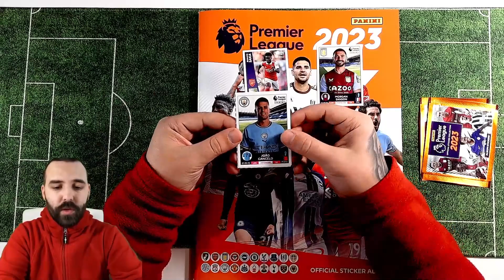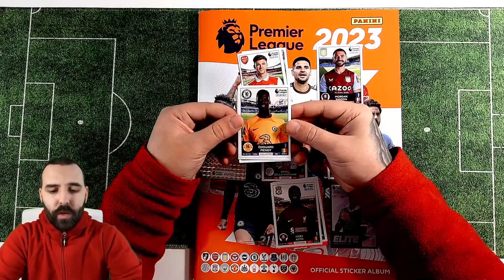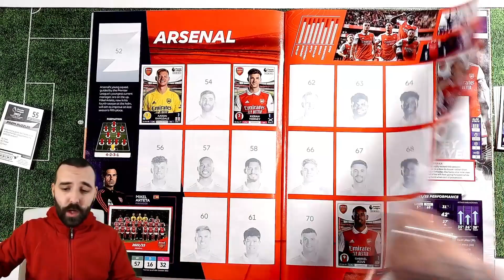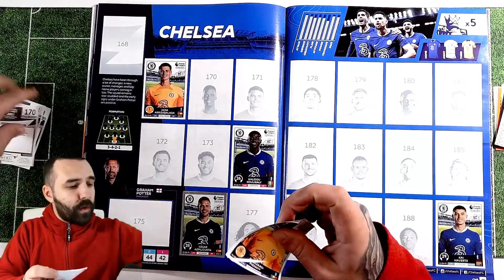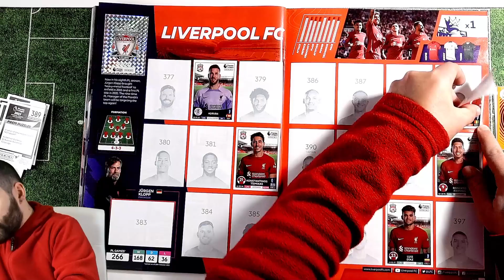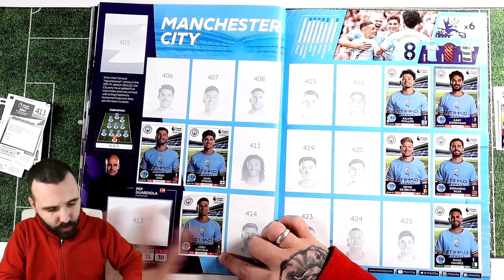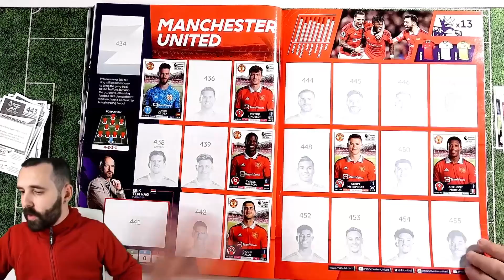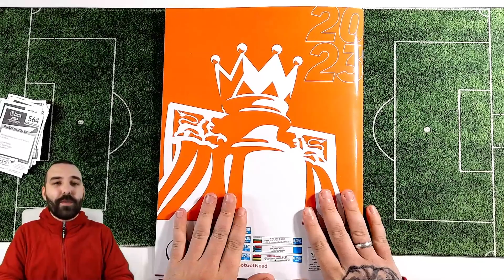PANINI PREMIER LEAGUE 2023 OFFICIAL STICKER COLECTION | ABRE E COLA 2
🎮Jogos super baratos na instant gaming:  🎮